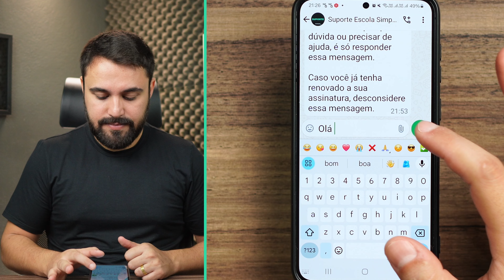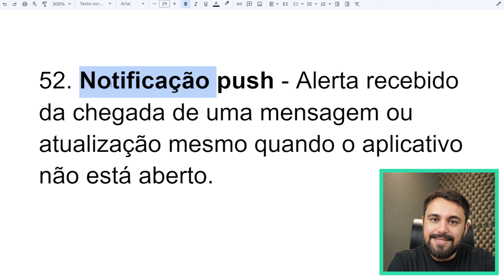O QUE É NOTIFICAÇÃO PUSH NO CELULAR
Notificação e notificação push são coisas semelhantes, porém diferentes. Entenda, neste vídeo, o que é a notificação push no celular.